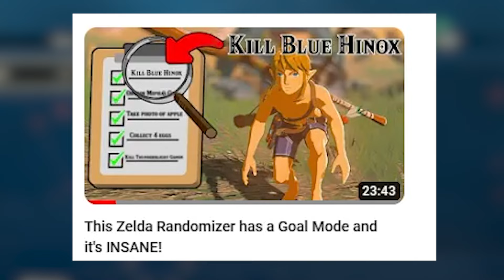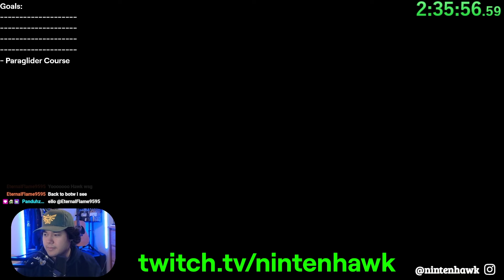Goal Mode in Zelda Randomizer's are BRUTAL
I decided to play the Breath of the Wild Randomizer by Waikuteru again! We are playing the goal mode and it can get pretty chaotic!

Timestamps:
00:00-00:18 - Intro
00:31-00:47 - Goals I Must Complete
08:39-09:48 - Final Goal
09:49-13:43 - Blight Ganon Fights
13:44-15:52 - Calamity Ganon Fight
16:00-18:16 - Dark Beast Ganon Fight
18:25-18:35 - Outro

Watch me LIVE on Twitch Wednesdays-Saturdays at 12PM PST!